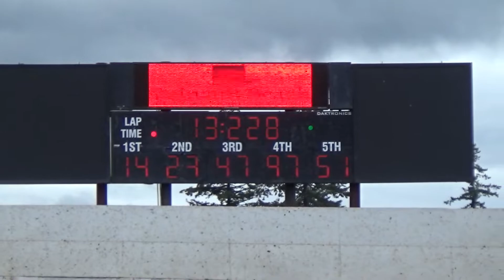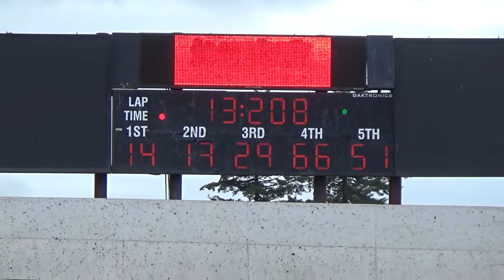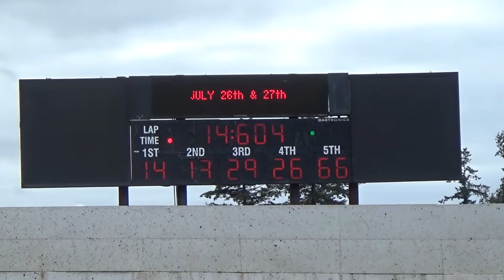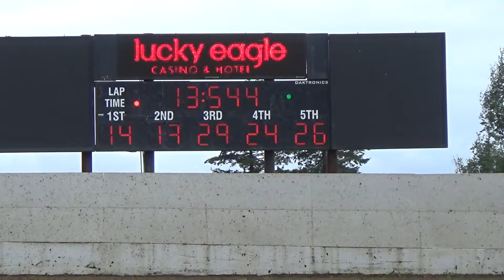Grays Harbor Raceway, June 27, 2020, Limited Sprint Cars Qualifying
Grays Harbor Raceway - June 27, 2020